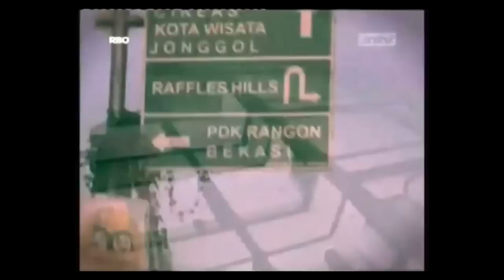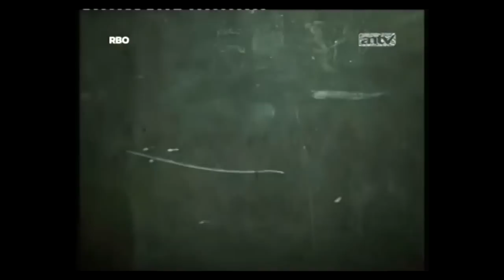Jejak Paranormal ANTV Terbaru - Gedung Angker TKI 12 SEPTEMBER 2014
"pocong"
"penampakan hantu"
"video hantu"
"hantu seram"
"video hantu"
"penampakan hantu"
"setan"
"kesurupan"
"hantu"
"video hantu nyata"
"penampakan"
"kuntilanak"
"penampakan pocong"
"setan"
"film hantu"
"horor"